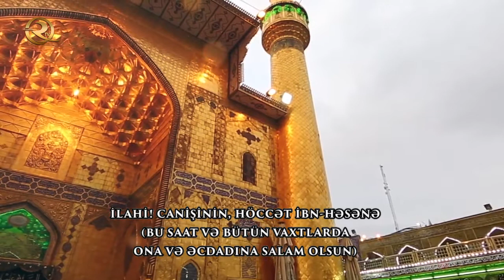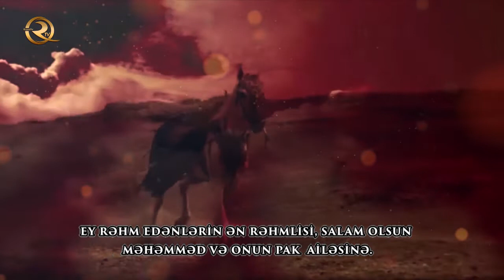Dua «Fərəc» (Qaimin salamatlıqı üçün)